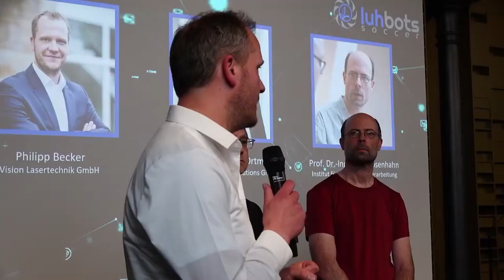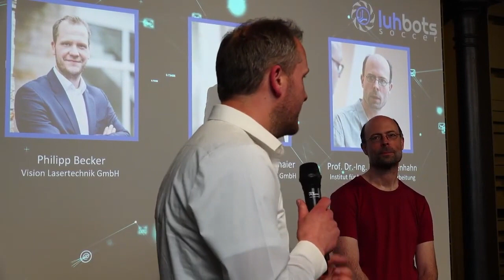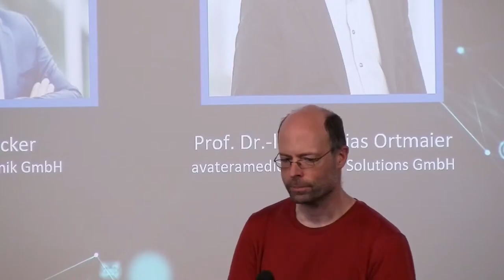Technik Salon :: Robotik goes KI - Die Zukunft der Robotik in Hannover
ROBOTIK GOES KI  //  engl. ROBOTICS GOES AI

Kollaborative Roboter für die Arbeitwelt, medizinische Roboter aus elastischen Materialien, selbstorganisierende Schwarmroboter – die Robotik der Zukunft wird auch in Hannover gemacht. Und die rasanten Fortschritte der Künstlichen Intelligenz haben unmittelbare Effekte auf die weitere Entwicklung der Robotik.

Die Veranstaltung schlägt eine Brücke zwischen den hannoverschen Robotik-Akteuren in der Lehre, der Forschung und der Start-Up-Szene. Das Podium setzt sich mit kritischen Fragen zur Zukunft moderner Robotik auseinander, skizziert den aktuellen Forschungsstand und nimmt die Nachwuchsentwicklung ebenso wie den Stellenwert von Hannover als Robotikstandort in den Blick.

Die Gäste auf dem Podium
    TOBIAS ORTMAIER, avateramedical Digital Solutions GmbH
    ANNIKA RAATZ, Institut für Montagetechnik, LUH
    TORSTEN LILGE, Institut für Regelungstechnik, LUH
    THOMAS SEEL, Institut für Mechatronische Systeme, LUH
    BODO ROSENHAHN, Institut für Informationsverarbeitung, LUH
    PHILIPP BECKER, Vision Lasertechnik GmbH
    JENS KOTLARSKI, voraus robotik GmbH

Moderation
    KATJA ROHLFS und LEON KOCH, luhbots, LUH

Veranstaltungsort
    Königlicher Pferdestall, Leibniz Universität Hannover